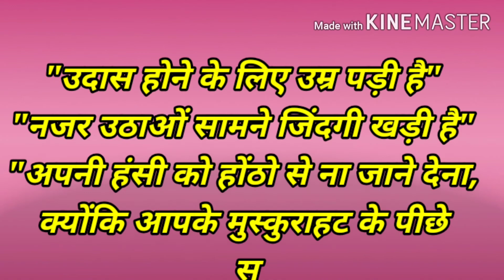motivational quotes in Hindi। very beautiful quotes for life। adspm